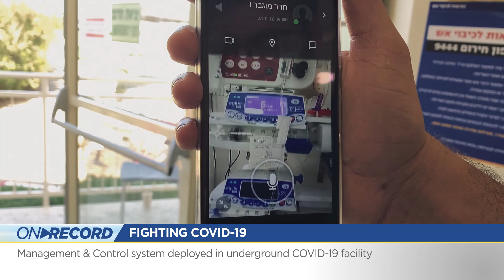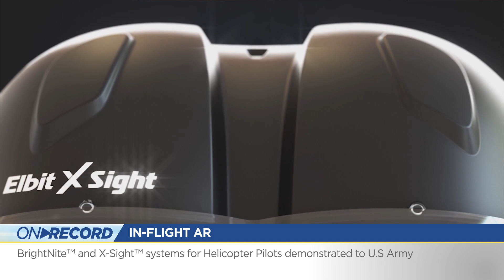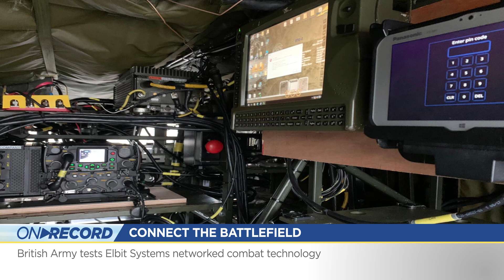ON RECORD October 2020 - Second Edition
This time OnRecord
00:03 EX-TEAMS C2 system operational at two new underground COVID19 wards at Rambam Healthcare campus
00:57 Elbit Systems of America technology selected to support U.S Army and Navy aviators
01:18 BrightNite™ & X-Sight™, enhanced vision tech & Head Mounted Display for helicopter pilots, demonstrated to U.S Army
01:55 Elbit Systems UK demonstrates networked combat solutions to the British Army at AWE2020
02:27 ClearVision™ & Skylens™, our enhanced flight vision systems were tested onboard the Next Generation Boeing 737-800